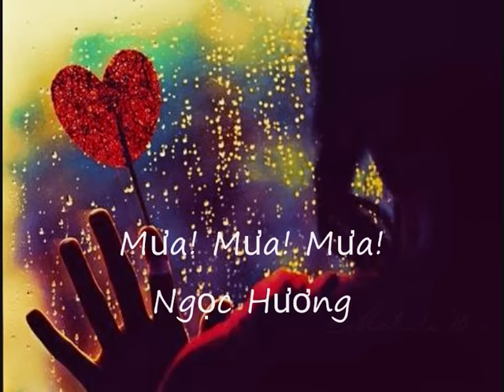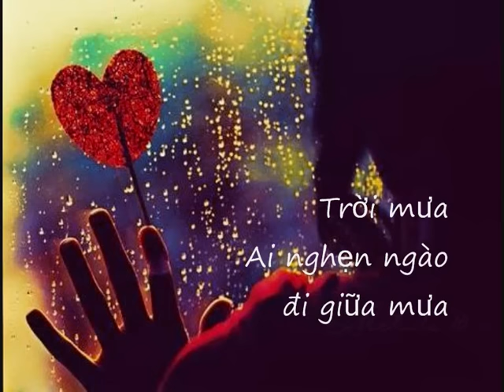Mưa! Mưa! Mưa!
Ngọc Hương singing Mưa! Mưa! Mưa! (Paul Mauriat's Rain Rain)

The original song is "Viens, viens", it was sung by French singer Marie Laforêt 1972.

Thanks Don Le for sharing above information.

"Trời mưa
Cho cuộc tình xưa vẫn xưa
Trời mưa
Chôn kỷ niệm đêm tiễn đưa
Trời mưa
Nghe buổi chiều xanh dưới mưa
Trời mưa
Em thấy thương nhớ chưa

Trời mưa
Nghe muộn phiền tan giữa mưa
Trời mưa
Nghe đời buồn như tiếng mưa
Trời mưa
Rơi dịu dàng trên phím tơ
Trời mưa
Cho mắt nai ngẩn ngơ

Trời mưa
Cho ngọt ngào câu ái ân
Trời mưa
Cho tình nồng trong giấc xuân
Trời mưa
Cho đèn vàng in dấu chân
Trời mưa
Trên phố em thấy chưa

Trời mưa
Nghe nghìn trùng tan dưới mưa
Trời mưa
Nghe dại khờ len giữa mưa
Trời mưa
Cho nhiệm mầu câu ước mơ
Trời mưa
Cho lá hoa thẩn thơ

Trời mưa
Đi tìm tình yêu dưới mưa
Trời mưa
Nghe giọt buồn rơi giữa mưa
Trời mưa
Nghe giọng cười trong gió đưa
Trời mưa
Êm ái trong giấc mơ

Trời mưa
Nghe  hồn mình tan dưới mưa
Trời mưa
Ai nghẹn ngào đi giữa mưa
Trời mưa
Cho ngậm ngùi thêm nỗi mưa
Trời mưa
Lai láng bao ý thơ

Trời mưa
Trời mưa
Ôi! Đời buồn như tiếng mưa rơi"